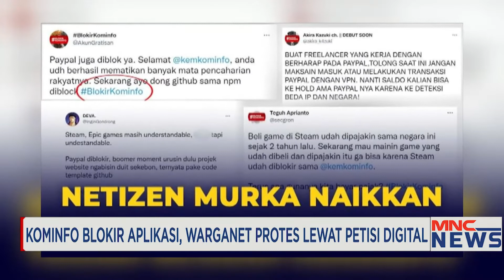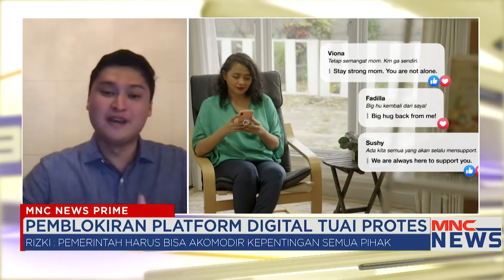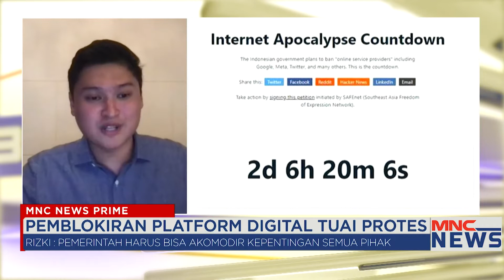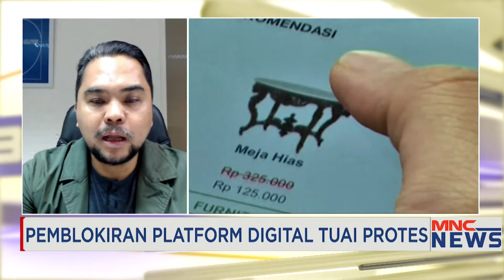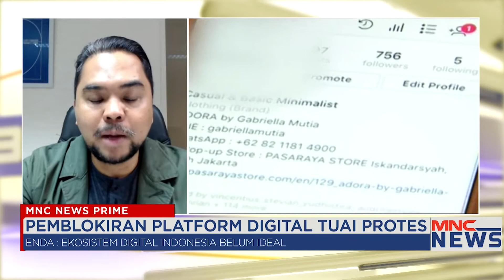Indonesia Harus Bisa Mandiri, Tidak Tergantung Platform Digital Asing MNCNewsPrime 02/08